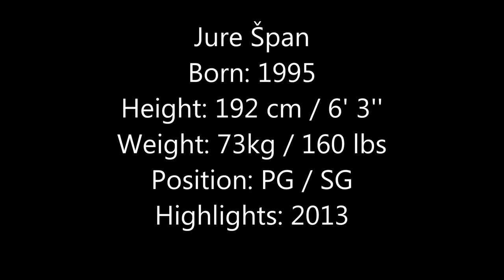Jure Span Highlights - 6'3" Combo Guard 2014 recruiting class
Jure Span - 6'3" combo guard (PG/SG) from Slovenia, Europe. Born in 1995, is a 2014 recruit. He played on a U18 national team and was also in Junior Orange Bowl Basketball Classic all tournament team. Can shoot it really well and also assist the ball to his teammates.